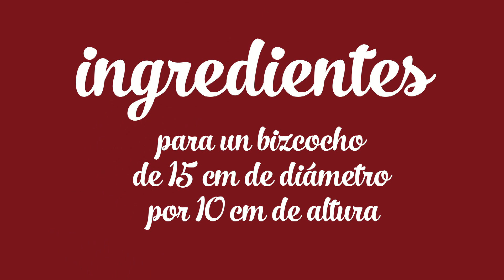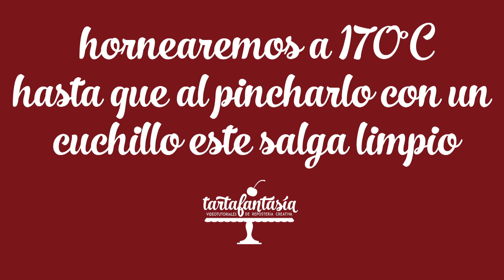Cómo hacer Bizcocho Red Velvet fácil y sabroso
Hola! Los ingredientes de este delicioso Bizcocho red Velvet sabroso y esponjoso con un delicado aroma a chocolate y vainilla son los siguientes:

♥ 240 ml de buttermilk o suero de leche (también recibe el nombre de suero de mantequilla).
♥ 300 gr de harina de todo uso.
♥ 20 gr de cacao puro en polvo sin azúcar.
♥ 2 Cucharadas de extracto o esencia de vainilla.
♥ 1 cucharadita rasa tamaño postre de sal.
♥ 1 cucharadita rasa tamaño café de bicarbonato.
♥ 2 cucharaditas tamaño postre de vinagre blanco.
♥ 2 cucharaditas tamaño postre de colorante comestible en pasta extra rojo.

La receta de la crema de queso extra firme que combina muy bien con este bizcocho es la siguiente

En el blog encontraréis más información sobre la receta de este bizcocho de terciopelo rojo en el siguiente link

Espero que la disfrutéis. Besos! ♥